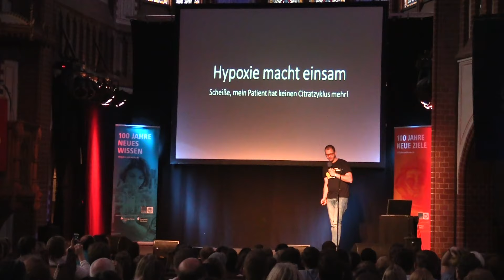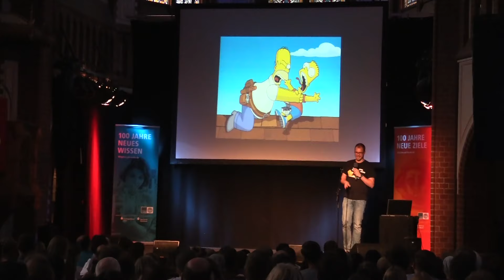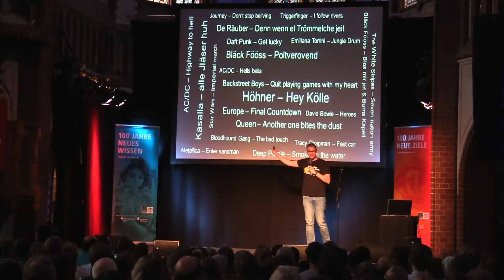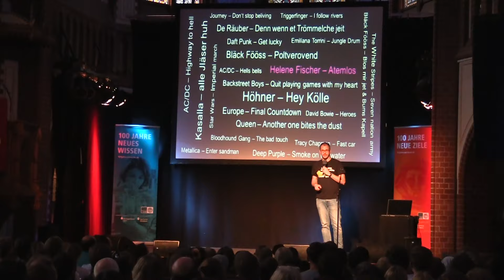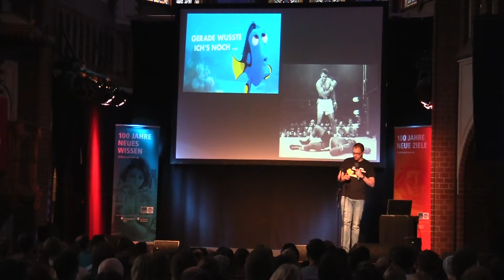Science Slam – Contest // Simon-Richard Finke "Reanimation - Hypoxie macht einsam"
Forschung kurz & knackig: In Form eines Wissenschaftswettbewerbs. NachwuchswissenschaftlerInnen präsentieren in 10 Minuten anschaulich, originell aber vor allen Dingen mit viel Humor ihr Forschungsthema auf kleiner Bühne in entspannter Atmosphäre.